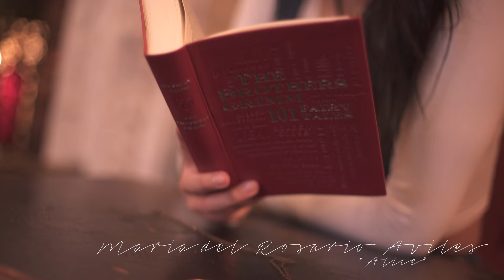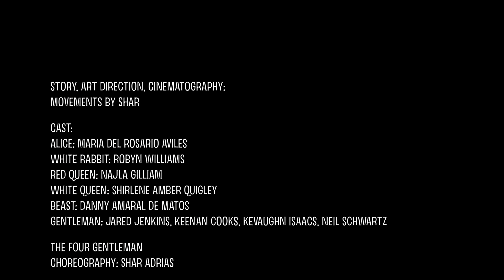movements by Shar presents | The Story of Alice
"It doesn't matter how many times a story is told. What matters is that you mean it when you tell it again."  - Joseph Gordon-Levitt

Welcome to The Story of Alice as adapted by movements by Shar!  Story, art direction, cinematography by myself.  Enjoy!

Cast:
Alice: Maria del Rosario Aviles
White Rabbit: Robyn Williams
Red Queen: Najla Gilliam
White Queen: Shirlene Amber Quigley
Beast: Danny Amaral De Matos
Gentlemen: Jared Jenkins, Keenan Cooks, Kevaughn Isaacs, Neil Schwartz

Costume Design: Stephanie Scull
Wardrobe: Michael Lasalle
Production Assistants: Ashley Brailsford, Jeffrey Gomes